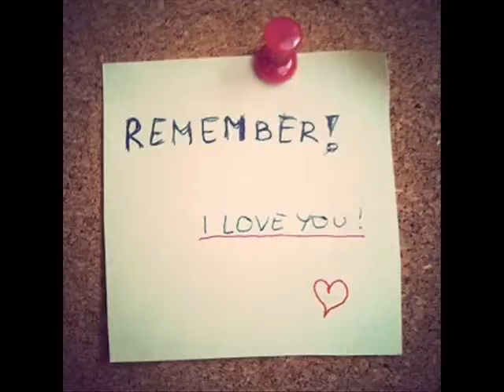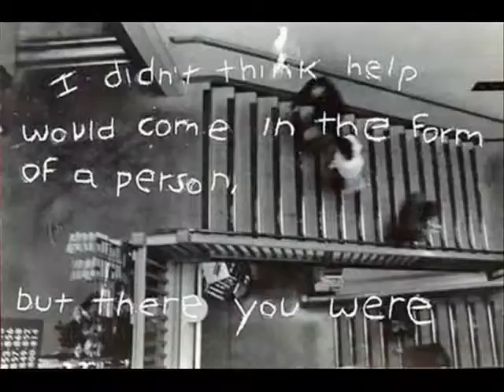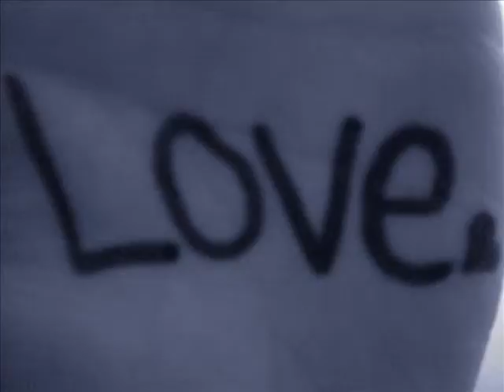i miss you - INCUBUS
This is One of the best songs incubus had ever sung..  Really love the melody and the lyrics..